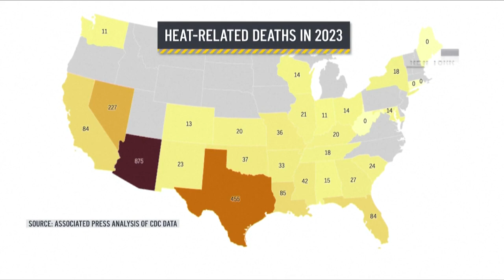How extreme heat has led to heat deaths in previous years